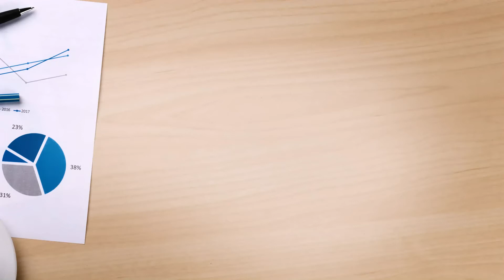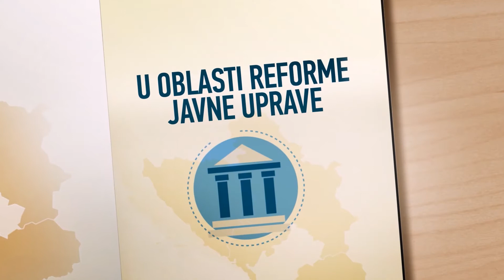Dokle smo stigli u reformi javne uprave?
CDT sprovodi godišnje istraživanje procjene napretka koji su crnogorske institucije ostvarile u procesu reforme javne uprave. Rezultate ovogodišnjeg istraživanja predstavile su Biljana Papović, zamjenica direktora i Milena Gvozdenović, koordinatorka istraživačkog centra